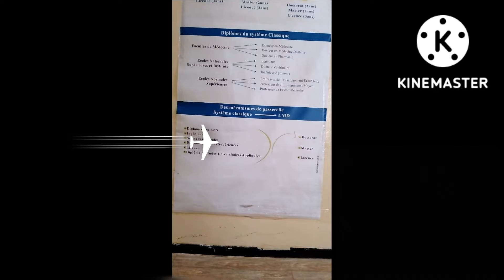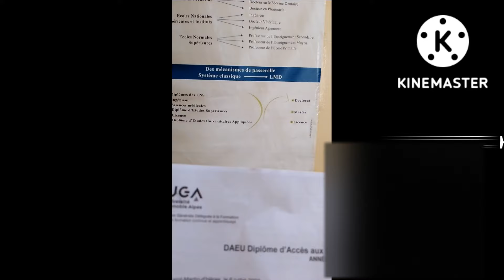Pourquoi nous sommes allés au ministère de l'enseignement supérieur d'Alger?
Avec ma soeur nous sommes aller au ministère pour faire valider un diplome, et nous allons profiter du moment pour vous faire partager cette expérience.